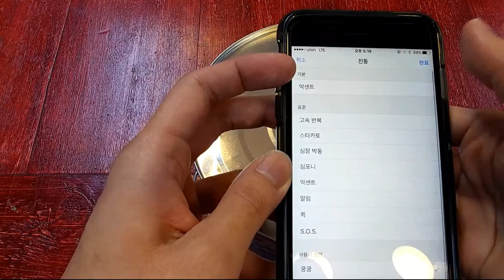[위키 꿀팁] 나만의 아이폰 진동패턴 만들기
나만의 아이폰 진동패턴을 만드는 방법입니다. 이 기능을 이용하면 진동으로 발신자를 구분할 수 있습니다.